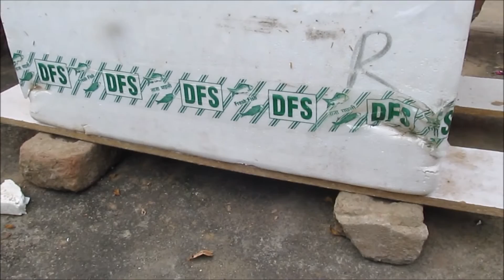How to Grow Organic Bell Peppers on Terrace Garden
A DIY Guide on How to Grow Organic Bell Peppers in Containers on your own Terrace Garden